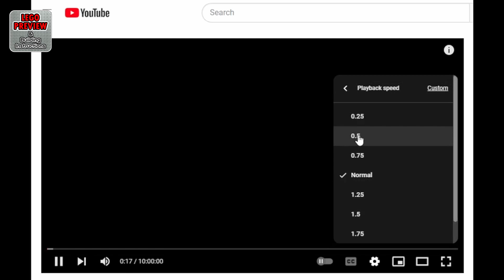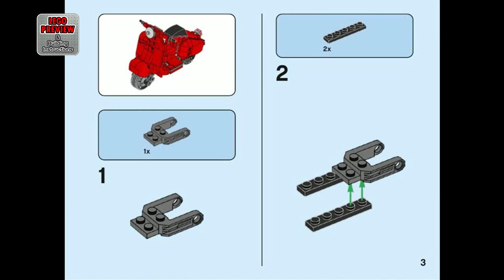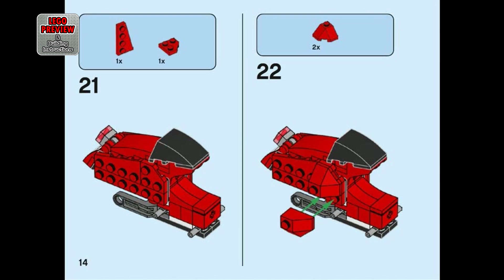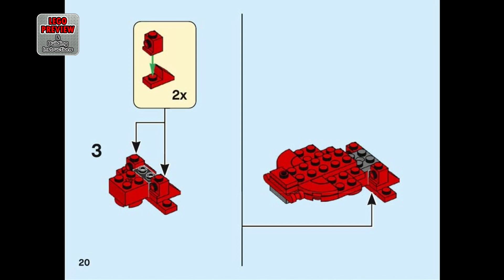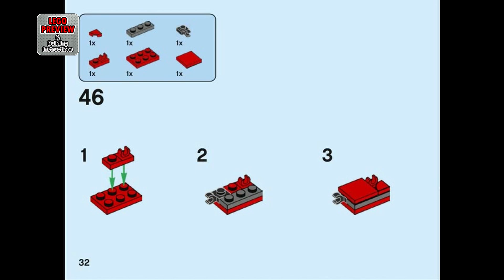PREVIEW: 40517, LEGO Creator, Vespa​ & Building Instructions! LEGO 2022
Today we bring you a preview of the LEGO Creator, Vespa and its building instructions.

Here you will find complete instructions for assembling the LEGO Creator Set 40517, Vespa.

Kids can pretend to zip through the streets with this brilliant model of the iconic Vespa (40517) scooter. It features many of the Vespa’s distinctive details, including its handlebars and seat, and comes in a bold red color. A brilliant gift for LEGO® fans aged 9 and up who have a passion for cool vehicles.

Authentic features – Kids can play out fun scenes with the LEGO® Creator Vespa scooter and enjoy details such as its distinctive handlebars and seat

Creative fun – LEGO® fans aged 9 and up who love vehicles can use the Vespa to play out action-packed stories or add it to other sets for more fun

Portable Play – The Vespa measures over 3.5 in. (9 cm) high, 4.5 in. (12 cm) long and 2 in. (6 cm) wide, so it can be played with at home or taken on a playdate

00:00 - PREVIEW: LEGO Creator - Vespa - LEGO Set 40517
00:44 - Tips for an easier building
01:21 - Building instructions